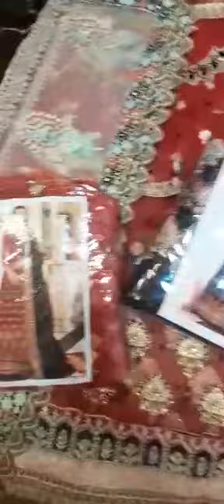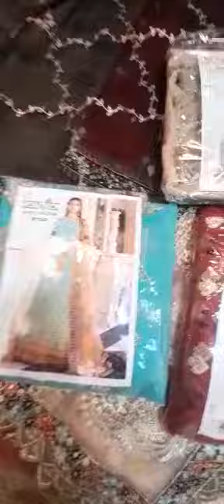Iznik Collection, Pakistani Designer Dresses . 💯 Qualitative!! Online shopping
iznik Collection

FABRIC
(SHIRT). NET
(DUPATTA). NET
(BODY)  ...NET

DETAILS👇

FRONT
✔️ Heavy Embroidered Front body With Hand Work, Pearls Work
✔️ Heavy Embroidered FRONT With Hand Work & Pearls Work
✔️ Heavy Embroidered Front DAMAN

BACK
✔️ Heavy Embroidery Back Body
✔️ Heavy Embroidered Back With Hand Work & Pearls Work
✔️ Heavy Embroidered Back DAMAN With Hand work

SLEEVES
✔️Fully Embroidered Slevees With Hand Work, Pearls Work

DUPATTA
✔️Fully Net Embroidered Dupatta
✔️With  2 Side Embroidered

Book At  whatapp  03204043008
pakistanibrands pakistanifashions pakistaniwedding we deals in all fancy party wear and bridal collection worldwide shipping Your feedback matters to us!